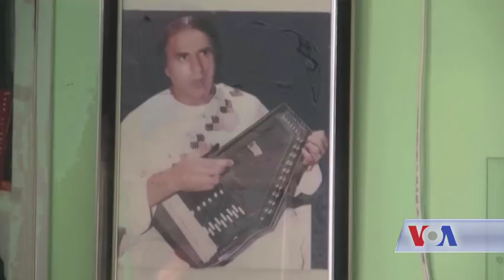A look into life of Afghan singer Amani with stuttering - VOA Ashna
اکثر افغانهایی که علاقمند موسیقی محلی هستند، با نام استاد امانی آشنایی دارند ـ محلی خوانی که هژده سال است  صحبت کرده نمی تواند و در وضعیت بد زنده گی می کنند. همکارم، هدایت الله نوری، پس از تلاش های فراوان، موفق شده است که گوشه یی از زنده گی کنونی استاد امانی را که زمانی به بلبل خوش صدا شهرت داشت، به تصویر بکشد